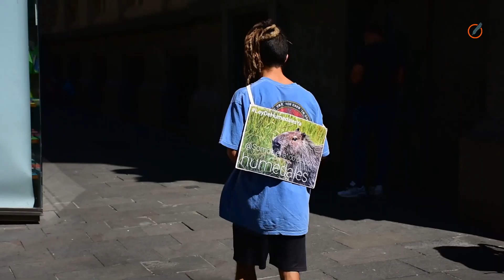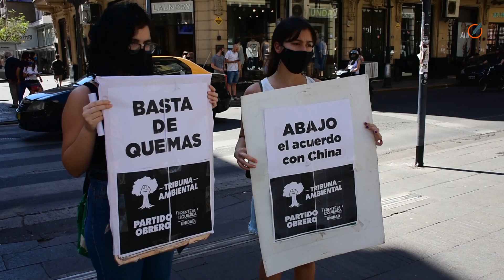El "Rosariazo Ambiental" llegó a las puertas de la Bolsa de Comercio de Rosario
Los manifestantes decidieron intensificar sus actividades por la cercanía de la fecha de cierre del periodo de sesiones ordinarias del Congreso de la Nación. Advierten que hay sectores que buscan "cajonear" el proyecto de Ley de Humedales.